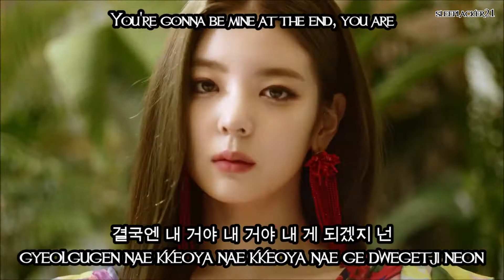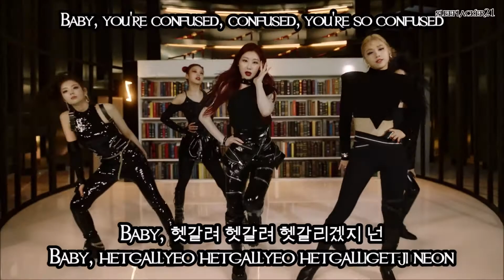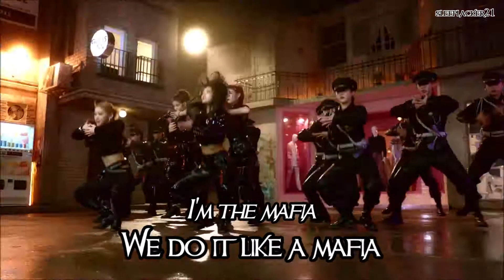ITZY - 마.피.아. (Mafia) In The Morning MV [Hangul • Romanization • English] subtitles by sleeplacker21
Song subtitles for:
ITZY - 마.피.아. (Mafia) In The Morning
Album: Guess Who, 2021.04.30